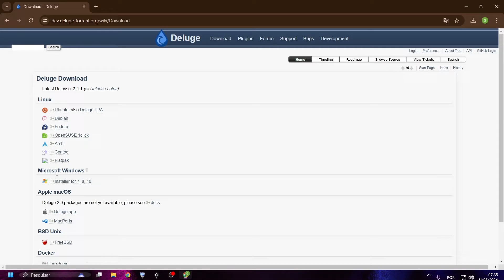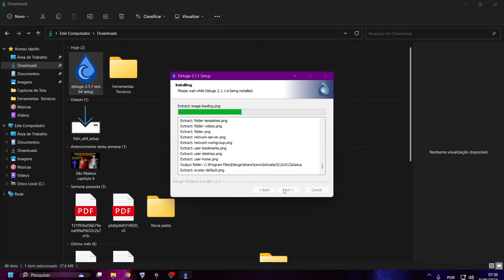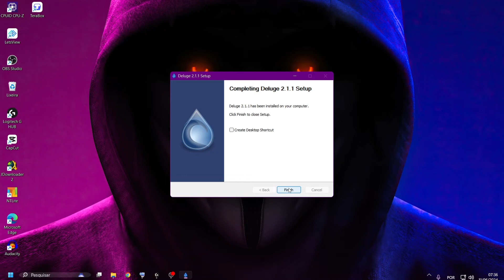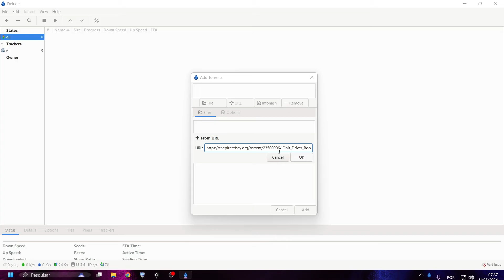O melhor programa para torrent 2024, Deluge torrent gratuito e Código Aberto, Sem propagandas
Deluge é um cliente BitTorrent multiplataforma completo . É um Software Livre , licenciado sob a GNU GPLv3+ e adere aos padrões freedesktop , permitindo que funcione em muitos ambientes de desktop
O Deluge contém recursos comuns para clientes BitTorrent, como criptografia de protocolo, DHT, Local Peer Discovery (LSD), Peer Exchange (PEX), UPnP, NAT-PMP, suporte a proxy, sementes da Web, limites de velocidade globais e por torrent. Como o Deluge utiliza intensamente a biblioteca libtorrent, ele possui uma lista abrangente dos recursos fornecidos
O Deluge foi projetado para ser executado tanto como um aplicativo de desktop independente normal quanto como um ​cliente -servidor . No modo Thinclient, um daemon Deluge lida com toda a atividade BitTorrent e é capaz de rodar em máquinas headless com as interfaces de usuário conectadas remotamente de qualquer outra plataforma.

👍!🔴 Link  do programa usado no video!